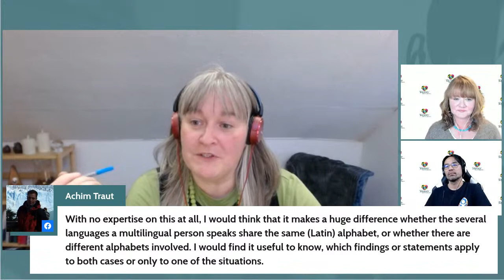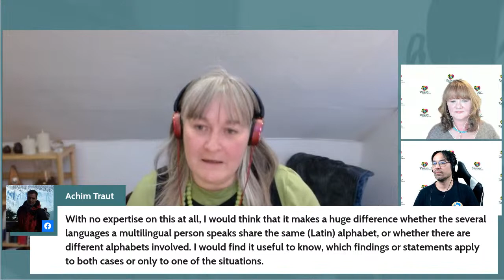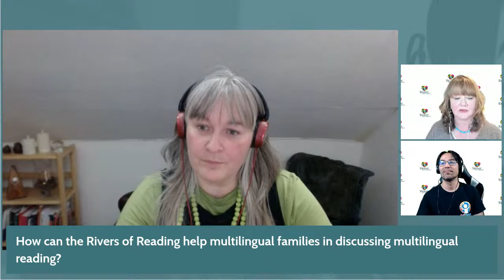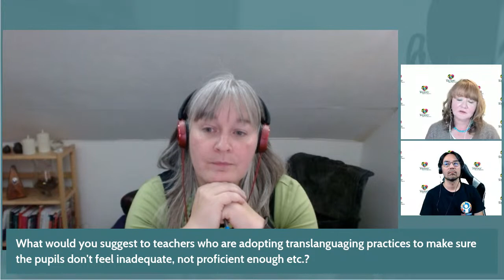S50: Sabine Little - Asynchronous multiliteracy; Supporting literacy development at different levels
Multilingual children who are schooled in an additional language usually learn to read in the school language first. If the school doesn't provide formal instruction in the home languages, children tend to have a considerable gap between their literacy skills in the school language vs. those in their home languages, which leads to to asynchronous multiliteracy.

More and more educators adopt translanguaging practices to support their pupils multilingual background in class, allowing them to read and write also in their home languages.

When the literacy skills in the home languages lag behind the ones in the school language, pupils can easily feel inadequate and "not enough", with devastating effects on their motivation.

What are effective strategies to motivate multilingual children to also read in their home languages?

On Tuesday 21 March 2023, Dr. Sabine Little, Senior Lecturer and Director of Education at the School of Education, University of Sheffield, will talk about Asynchronous literacy – how to support literacy development at different levels at  2PM New York / 6PM London / 7PM Paris on Facebook and YouTube!

Join us live to find out how parents, teachers, educators etc. can support multilingual children's multiliteracy.

Sabine Little @sabinelittle
In her research, Dr. Sabine Little focuses on links between multilingualism, identity and belonging.

Ute (@Ute's International Lounge)
Tetsu (@AskTetsu)

Mentioned in the interview:

– Little, S. (2021, online first): Rivers of multilingual reading: exploring biliteracy experiences among 8-13-year old heritage language readers, Journal of Multilingual and Multicultural Development, DOI: 10.1080/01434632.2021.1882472